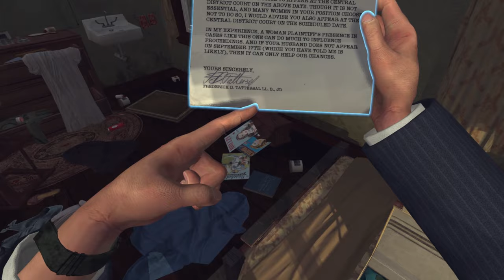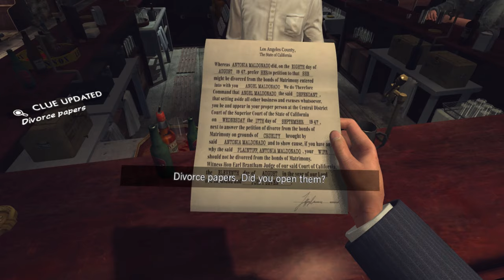L.A. Noire VR | Part 4 | Did I Solve The Black Dahlia? (No)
Welcome to The Mind of Detective Cole Phelps. As we see through his eyes, a most gruesome case appears. A mutilated victim. A concerning letter. A seedy bar. Looks like we have a long day ahead of us.

Featuring seven cases rebuilt specifically for virtual reality, L.A. Noire: The VR Case Files adds new layers of immersion and realism to Rockstar Games’ atmospheric crime thriller as you solve select cases from the blockbuster original game, spanning mysteries from the Detective desks of Traffic, Arson, Homicide, and more.

VR Headsets:
- Oculus Quest
- Oculus Rift S
- Valve Index
- HTC Vive

PC Specs:
- GTX 1080
- i7-6700k
- 16 GB RAM